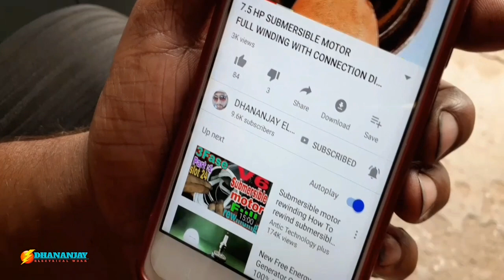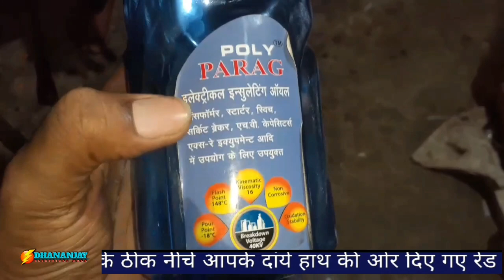0.5 HP SINGLE PHASE Oil filled submersible water pump How to open this & full rewinding tutorial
0.5 HP OIL FILLED SUBMERSIBLE WATER PUMP
WINDING DATA RECORD

PHASE  - SINGLE,      VOLTAGE  -  240     CAPACITOR  -  50MFD

 STATOR SLOTS                         -          24
LENTH                                         -          75MM
WIDTH                                         -          50MM

RUNNING WINDING
WIRE GAUGE                             -          23+24
COIL PITCH/COIL TURN          -          1-6/47  1-8/48  1-10/48  1-12/48

STARTING WINDING
WIRE GAUGE                            -          23
COIL PITCH/COIL TURN        -          1-10/90  1-12/90

RUNNING+STARTING TOTAL COIL WEIGHT  -  1.350Kg

0.5 HP SINGLE PHASE  Oil filled submersible water pump full rewinding tutorial - Part 2